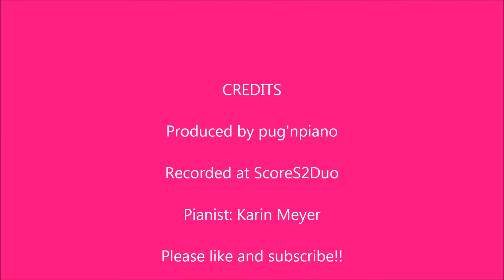Slow it Down - Unisa Grade 2 List C "Old French Song"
This piece forms part of the Unisa piano syllabus (2016 - present).

Grade 2, List C: Old French Song from Album for the Young

Composer: Peter Ilyich Tchaikovsky (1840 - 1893)

Pianist: Karin Meyer